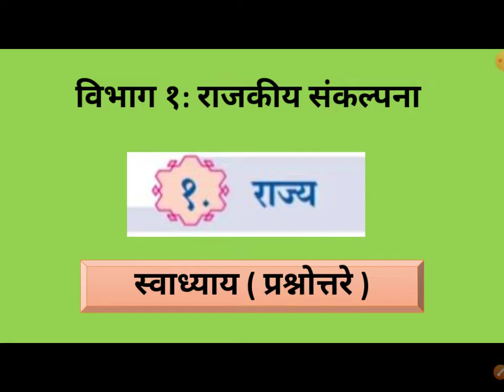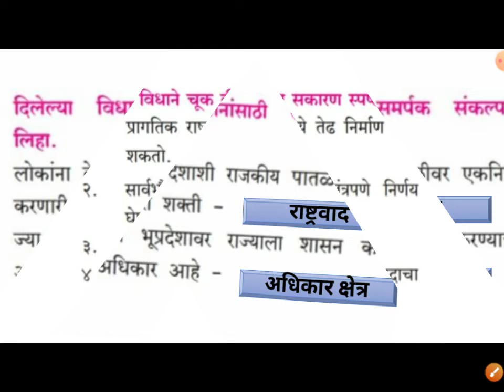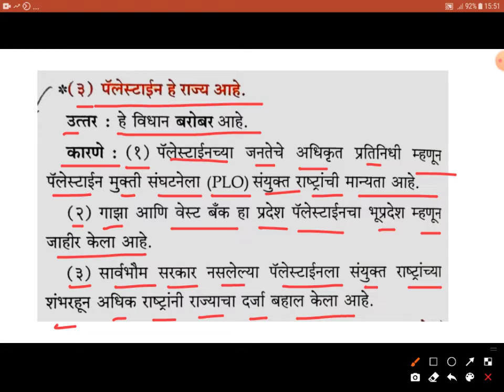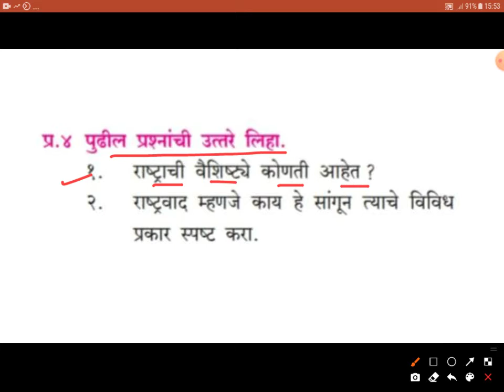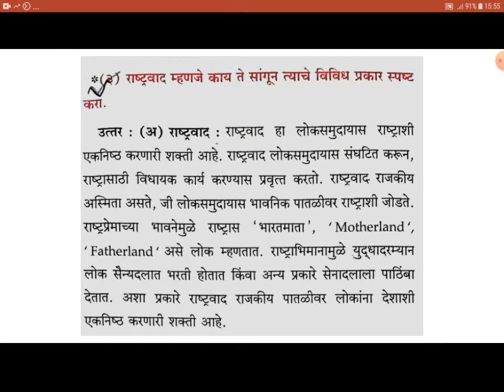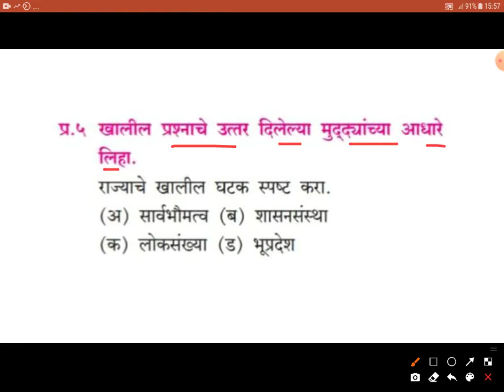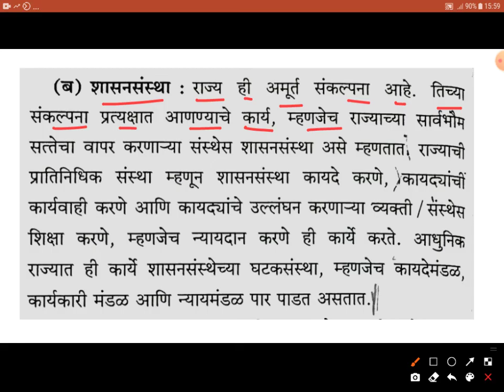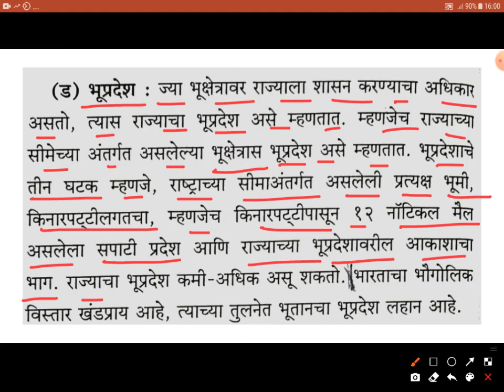भाग१.राजकीय संकल्पना | प्र.१.राज्य | स्वाध्याय (प्रश्नोत्तरे) राज्यशास्त्र ११ वी | Political science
भाग १

१.

इयत्ता 11 वी आणि 12 वी - मराठी,सहकार, इतिहास आणि अर्थशास्त्र या विषयांचा अभ्यासक्रम मी क्रमाने व्हिडिओ लेक्चर स्वरूपात या चॅनलवर पोस्ट केलेला आहे.

परिचय -
सौ.भालसिंग एस. बी.
(श्रीमती सादरे एस.जी.)
लॉकडाऊनच्या काळात ऑनलाइन शिक्षणाची गरज निर्माण झाली त्यामुळेच मी व्हिडीओ लेक्चर च्या माध्यमातून विद्यार्थ्यांच्या पर्यंत पोहोचण्याचा प्रयत्न करत आहे.